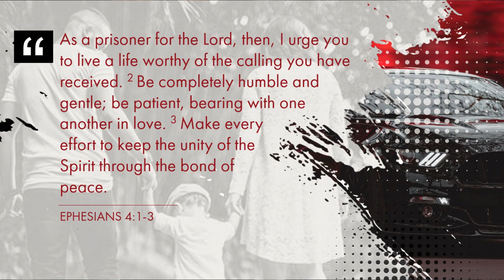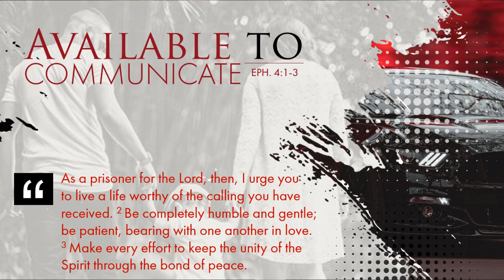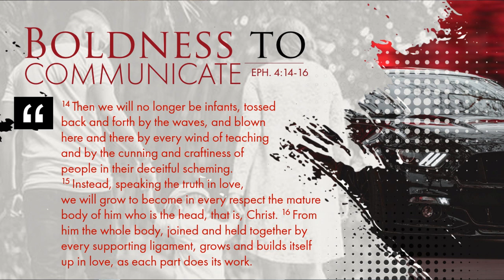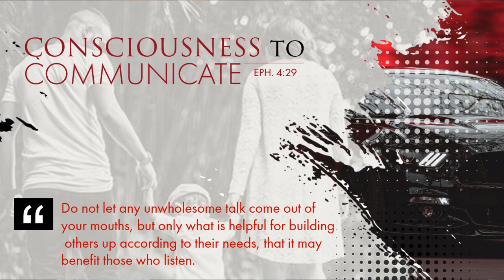DRIVEN FAMILY : DRIVEN To Stimulate Communication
DRIVEN FAMILY Message Series
Topic : DRIVEN To Stimulate Communication
Text : Ephesians 4:1-32
Speaker : Pastor Dennis Orajay